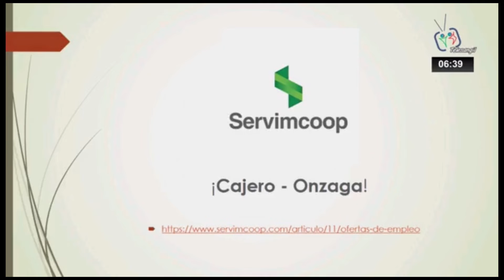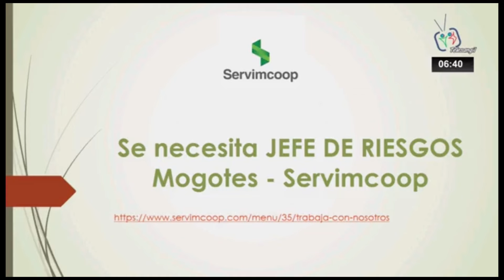Las novedades del sector cooperativo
Servimcoop ofrece oportunidad de empleo, los ganadores de Coomultagro en Villanueva, curso de análisis de crédito confecoop oriente.